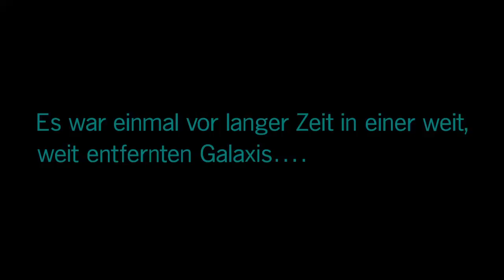BATTLEFRONT 2 Let´s Play #1 | STAR WARS Battlefront 2 | Die Schlacht von Endor